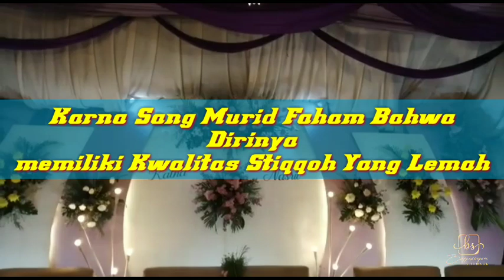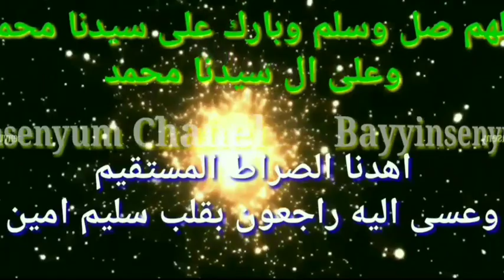Meminjam Amil Marfuk /Jubah Kebesaran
Meminjam Ami Marfuk/Jubah Kebesaran

Biasa dilakukan oleh mereka yg kurang percaya diri dalam segala Situasi,
Karna takut Tidak dipercaya
Karna takut kurang Danya respon
Karna khawatir tidak ada tanggapan
Karna yakin dan Percaya bahwa Dirinya bukan lah orang yg dapat dipercaya

Hal demikian banyak dilakukan santri Yunior,Bawahan,Suka pembohong